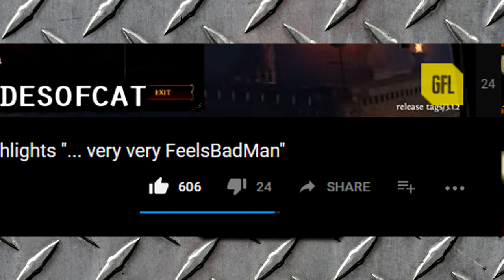Path of Exile 3.1: War for the Atlas DAY #50-51 Highlights "Every time."